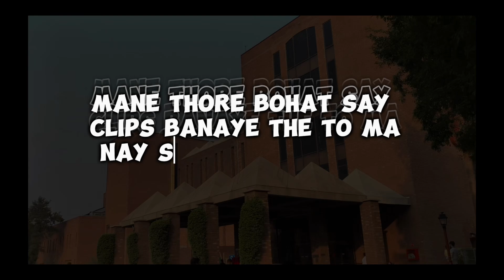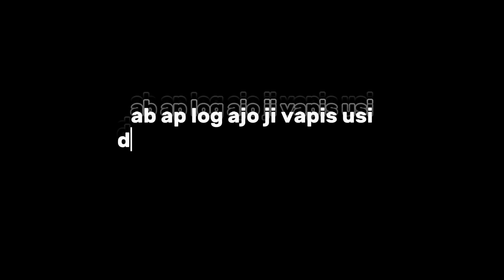barat vlog | baba ka operation | full vlog | hforhadi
abdul hadi
                        hforhadi official

must like 👍